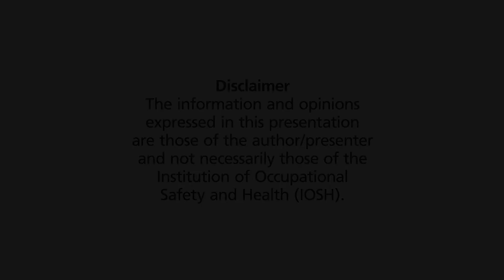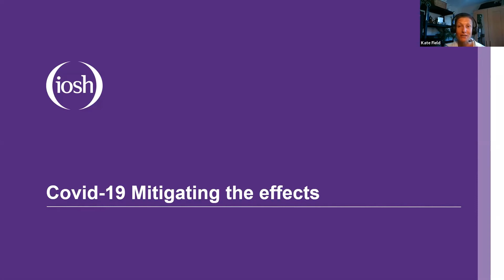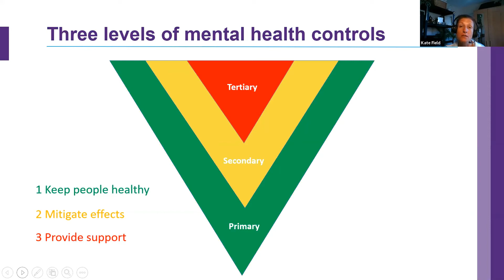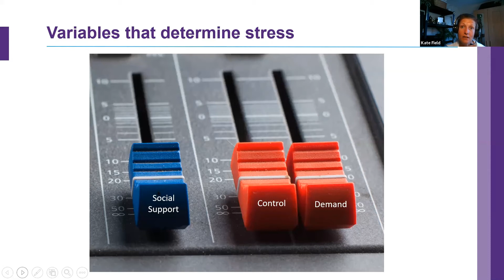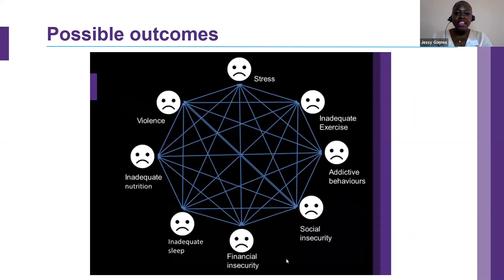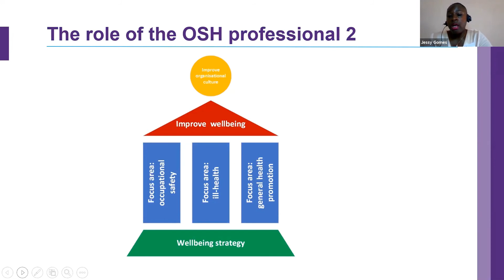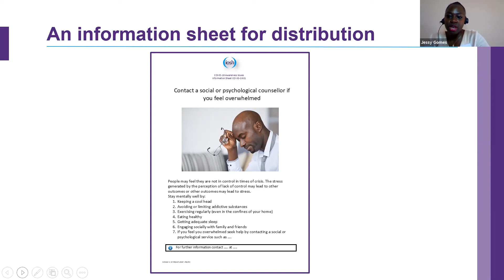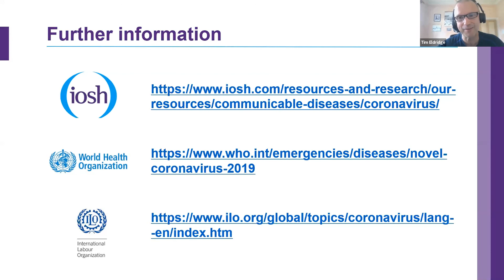Covid 19 mitigating the effects - Your physical and mental wellbeing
This session addresses how our physical and mental wellbeing is affected in times of crisis. Now more than any other time, there is an urgent need to raise awareness relating to well-being issues associated with Covid-19.

Introduced by Dr Andrew Sharman, IOSH President, this session includes  Tim Eldridge, Vice-President, Kate Field and Jessy Gomes, Council Members, who talk about prevention, outcomes, and support; and the importance of understanding how stress can be the origin of various outcomes or visa versa.